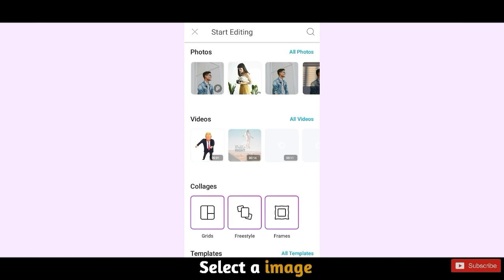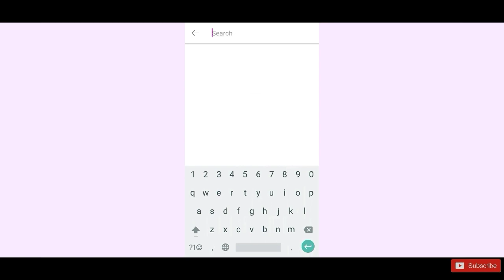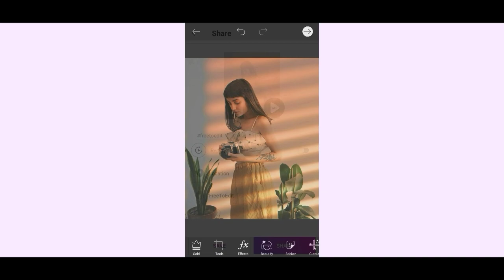Window blinds shadow editing | picsArt editing tutorial | malayalam | pencilhub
Hello Everyone welcome back again in another video , A new editing , window blinds and shadow effect ,picsArt photo editing ,picsArt manipulation